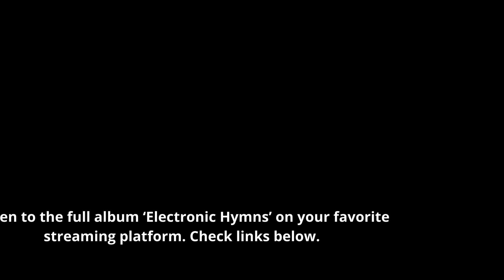EHSM - electronic hymn for stateless mammals (music video)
Amazon Music